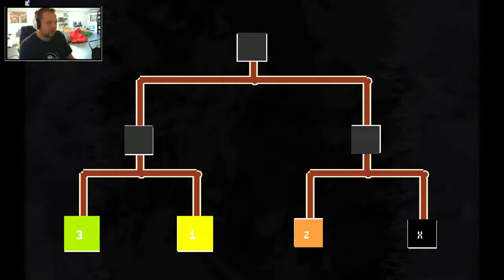Nidhogg - Blind Gezockt Strichmännchen auf Eskalation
Auch so kleinen Titel sollte man seine Aufmerksamkeit schenken.

PSN ACC:
Blizzardgt83

Xbox Live:
Blizzard1983GT